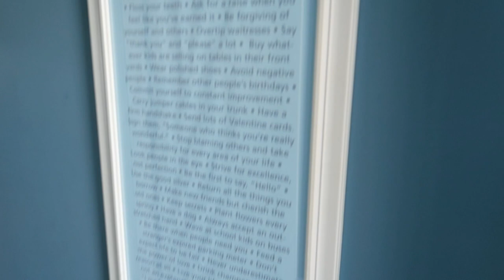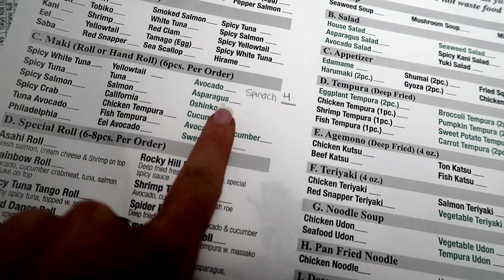🍪🍕EVERYTHING I ATE ON VACATION & HOW TO GET BACK ON TRACK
In this video, I’m going to be going over everything that I ate on vacation, whether or not I “stayed on track,” and what I’m doing now that I’m back from vacation. Honestly - hunnies - I think this video might change the game for you. If you go on vacation, say “screw the diet” and then feel like a balloon after… and HATE that feeling - this is the video for you! Do you often ask yourself after vacation…
How do I lose the vacation weight?How do I get back on track after a vacation binge?
How do I detox after vacation?
When will my weight go back down?
How do I get this weight off?
I know that on vacation, a lot of people tend to go “off the diet” and binge! And used vacation as an excuse to overeat to the point of sickness! And then after that is the vacation weight gain & regret. In this video, I talk about how to get OUT of that mentality and how to adopt a view about vacation that DOES NOT force you to overexercise, detox, or restrict after vacation!